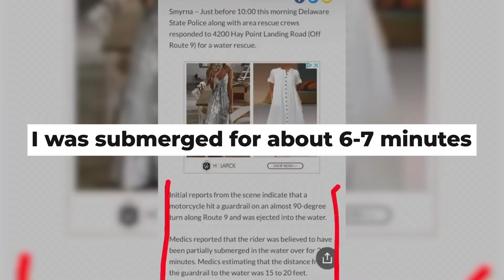Phoenix Dawn: A Sunday Redemption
In silver dawn's reflection, a story oft unsaid,
In the eerie quiet, a tale of the living, once dead.
A lake of shattered dreams and mirrored dread,
A scene of tragedy, where heroes' footsteps tread.
Submerged in icy depths, a broken soul lay still,
Carved by cruel accidents, a body made of will.
Subdural hematoma, fractures, lungs' painful fill,
Yet within that lifeless shell, a heart refused to chill.
A man of steel, not flesh, found courage in his plight,
A prosthetic leg, an ankle fused, a back that screamed with fright.
Yet his own wounds forgotten, in the face of desperate night,
His friend, he held above the abyss, a beacon of fading light.
Yet destiny's cruel jest, the water held them fast,
Two wounded souls, locked in struggle, shadows of their past.
Time danced a morbid waltz, minutes felt like they'd last,
Beneath a shroud of fear, the dice of life were cast.
But providence plays its hand, with the randomness of a breeze,
A car upon the winding road, an alert passenger sees.
A rapid halt, a reverse, a driver rushing with ease,
Diving into icy grasp, the chain of disaster he frees.
The sirens wailed their mournful song, a hymn of life regained,
The wounded taken from the jaws of death, while Sunday's bellows pained.
Five days in oblivion's grasp, where reality was strained,
Awakened in a rehab ward, a new life, yet to be explained.
Confusion, like a heavy shroud, the remnants of dissociation,
A new soul in a weathered body, in need of orientation.
Struggling with subconscious mistrust, a silent isolation,
Yet within that daunting darkness, they found a bright constellation.
No eyes could see their inward war, anxiety's fierce competition,
The tale of their near demise, a haunting repetition.
Yet amidst the echoes of their struggle, a silent affirmation,
To find the light within, and embrace a divine mission.
New beginnings born of sorrow, projects from their pain,
A chance to bloom in darkness, from every tear-stained strain.
A second life in God's own hands, no struggle made in vain,
In the face of fear, they found the strength to rise and live again.
In the heart of trial, a phoenix finds its flight,
From the ashes of despair, comes forth a vibrant light.
In this tale of courage, each day becomes a site,
For the resurrection of a soul, in the mirror of the night.

Phoenix